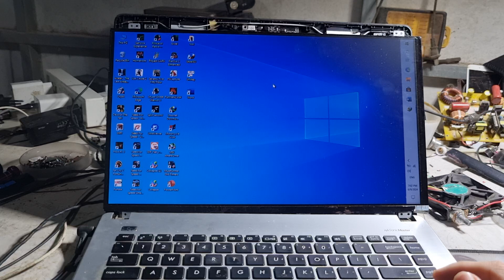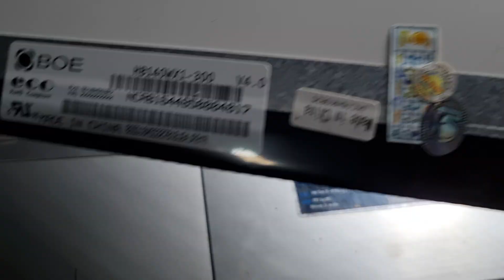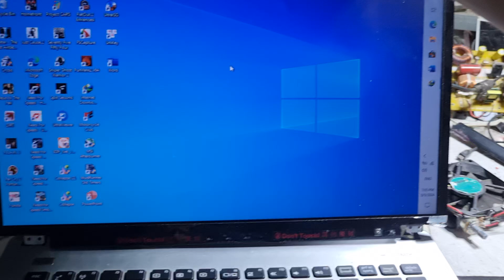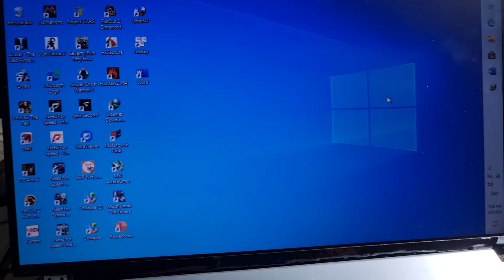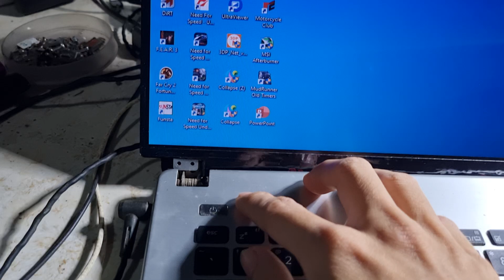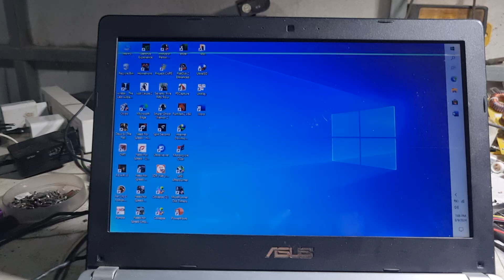tự thay màn hình laptop dể hơn bạn tưởng